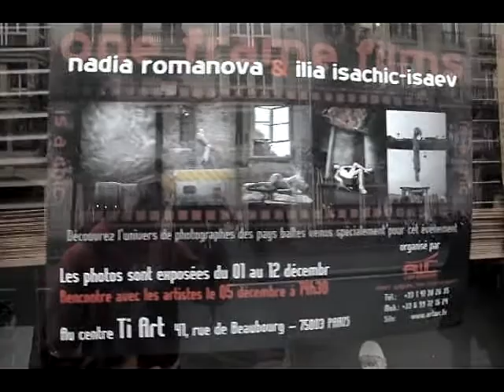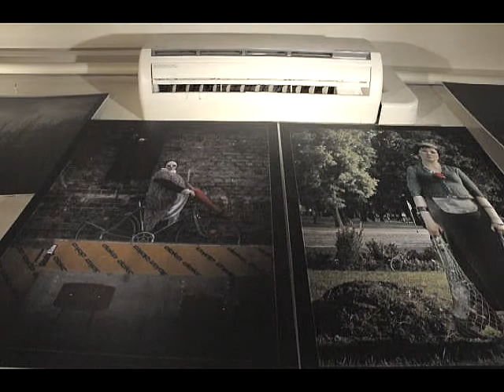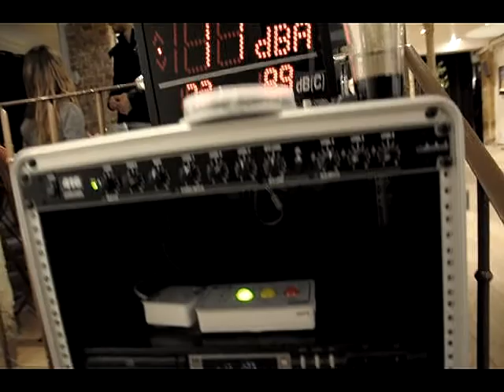[ Exhibition ] - Paris (ecole Ti Art - 2009)